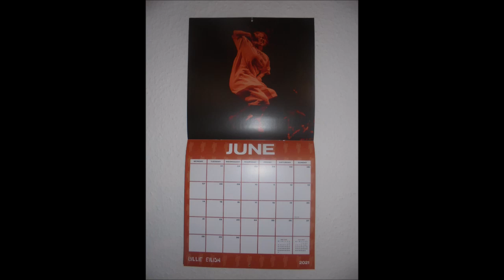Klimmzüge Stufen von unserer Wendeltreppe (Deadhang) 1x15Wdh. (612. Tag in Folge) 👍🏻💪🏻😊🐶🤸🌄🌃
Hintergrundmusik: Unicorn Heads ~ You Are My Rainbow.